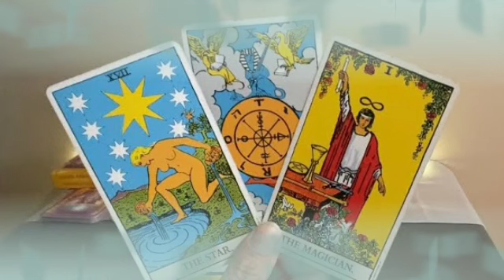برج الثور لنصف الأول شهر أكتوبر 2021 // قرار من العيار الثقيل🤔من حبيبك👰صدمة إليك🤭♥️